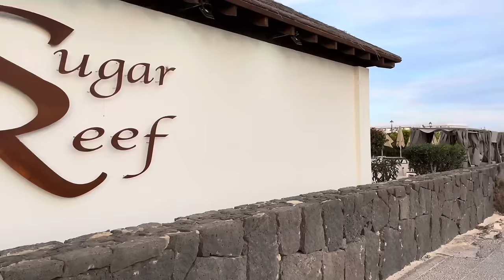LANZAROTE Dave MrTravelON in Playa Blanca what a laugh!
We meet MrTravelON Dave who knows everything you need to know about Lanzarote. What a day fantastic!